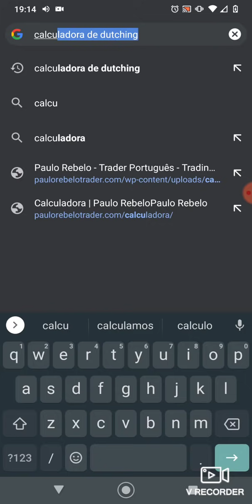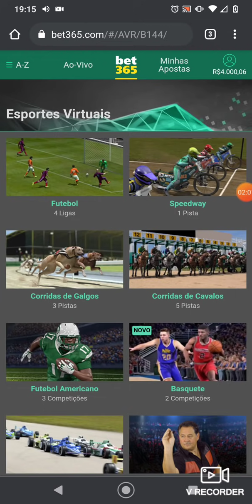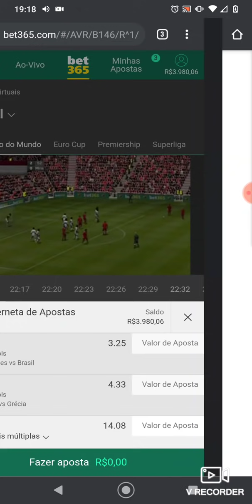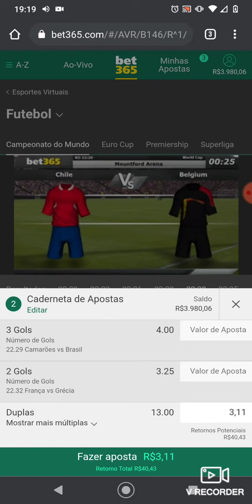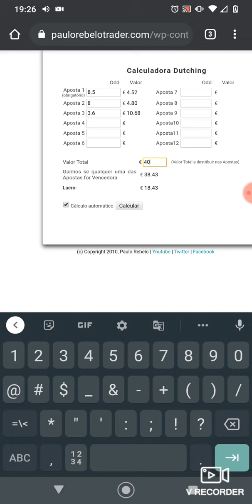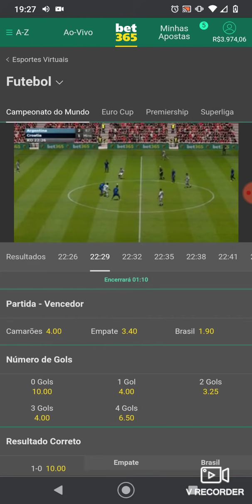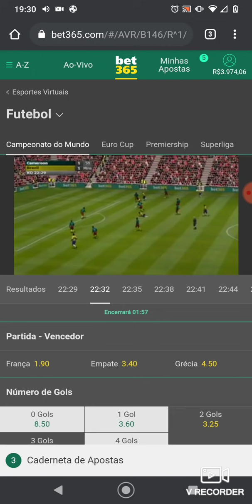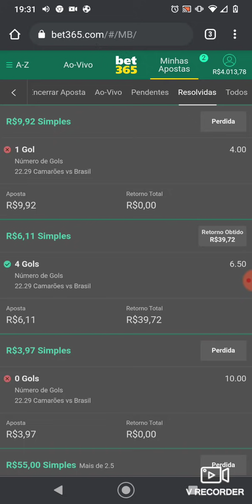MELHOR ESTRATÉGIA DO MUNDO - PROJETO VIRTUAL 5.0 - COBERTURA DE QUASE 100%